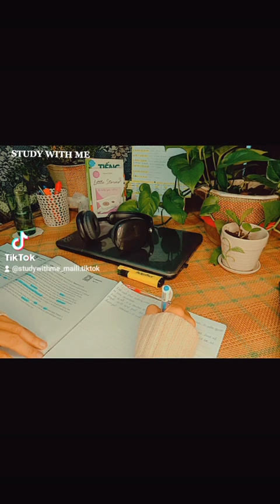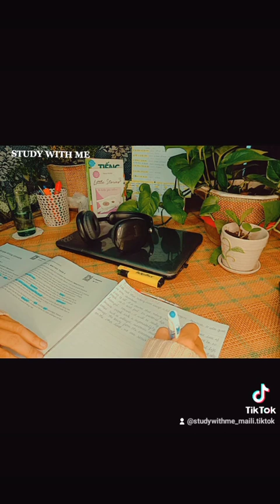15 tháng 8, 2023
và học cùng mình.